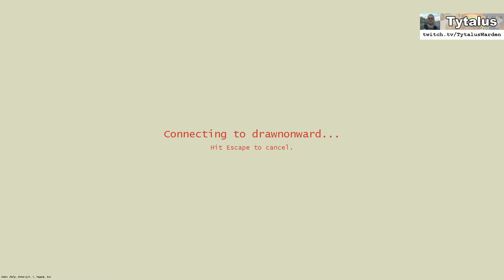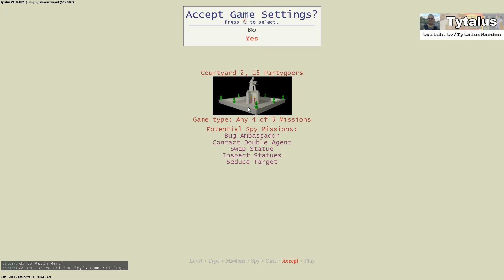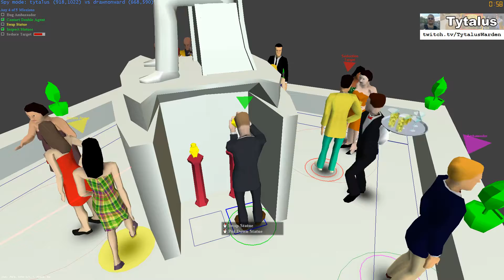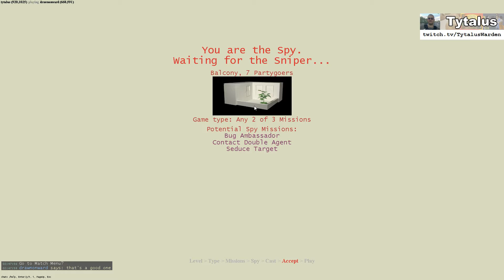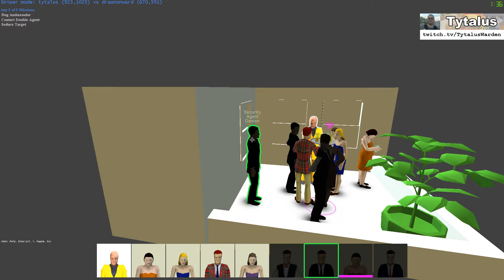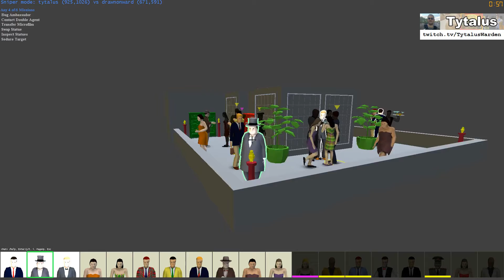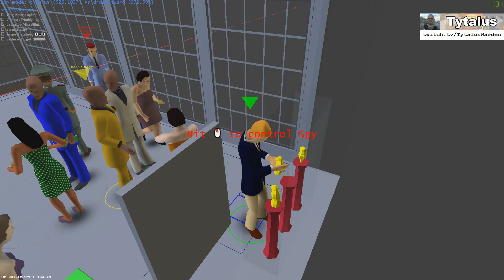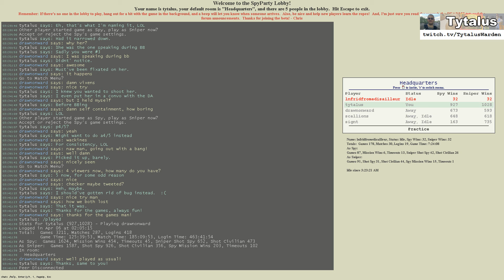SpyParty - Stream 084 - drawnonward - 30 Games Played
(0:00) Me (918,1020) vs. drawnonward (666,587), 30 Games Played -- Watch live at